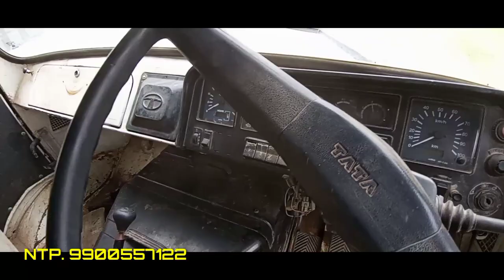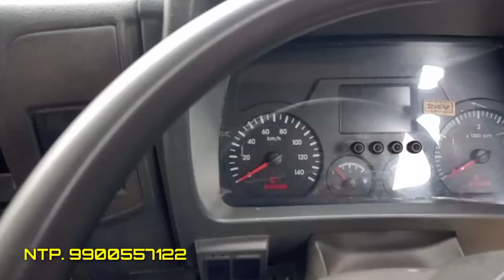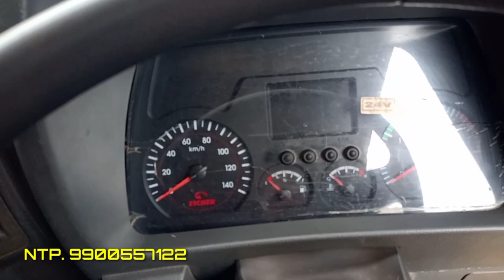Second hand tippers in Mysore || used cars in Mysore || tipper trucks six wheel tippers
second hand goods vehicles in Karnataka
secondhandgoodsvehicles inBangalore